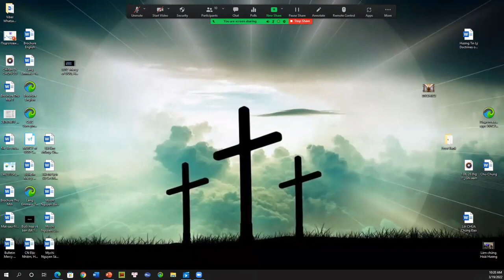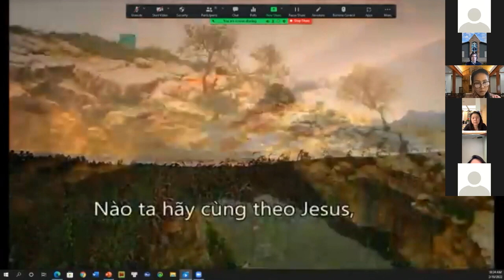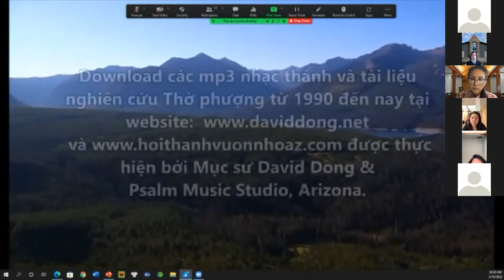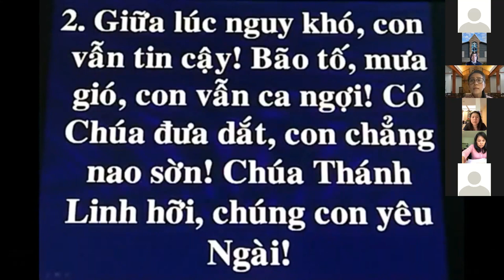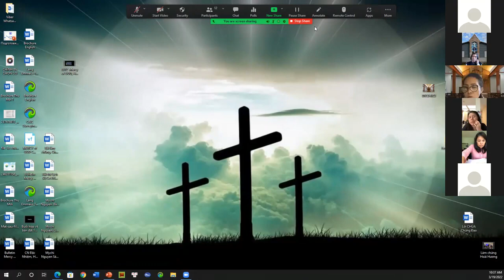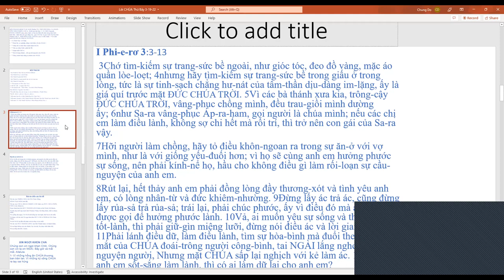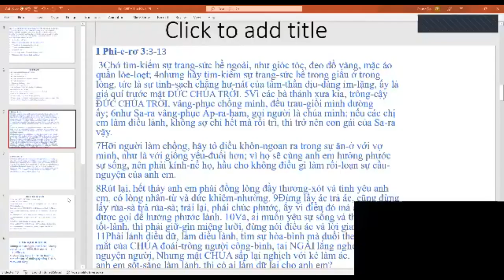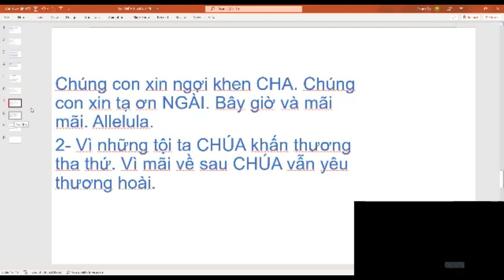0619. TLCVN - Mercy of GOD, Houston Texas USA. Hội Thánh - 19.03.2022